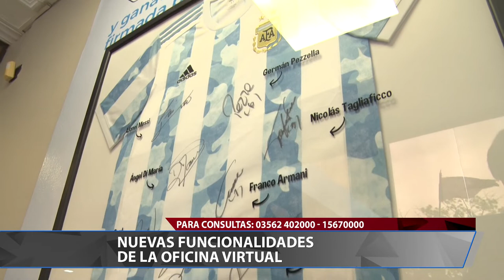FUNCIONALIDADES DE LA OFICINA VIRTUAL 2022